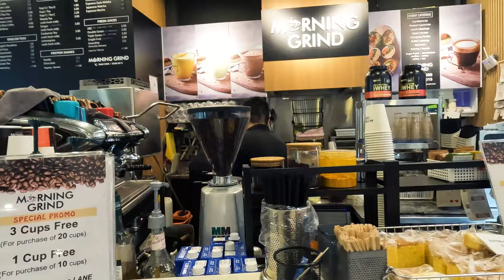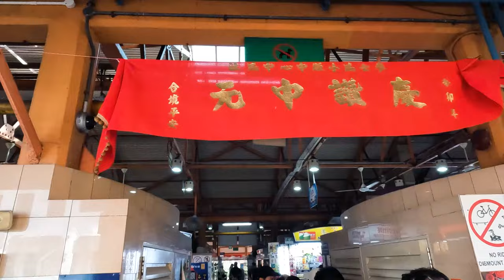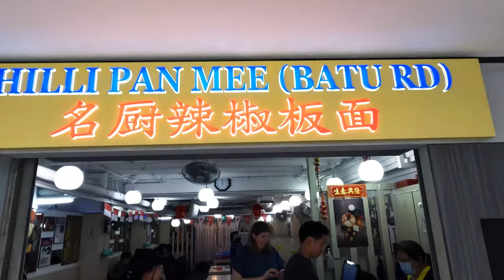Singapore is NOT how I Expected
I went to Singapore for the first time, it was not what I expected. We flew from Thailand to Singapore. Flew into Changi Airport. On our first day we went to Chinatown and ate noodles. Then we went to the famous Maxwell Hawker Center. Then we went on a mission to find Dove soap since they do not sell it in stores in Thailand. Let's see what else Singapore has to offer in the coming days!